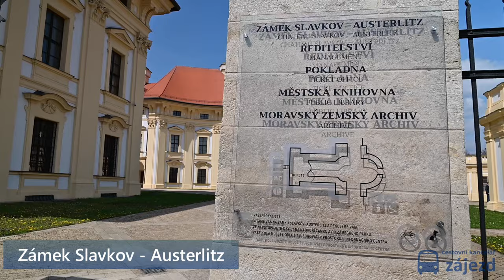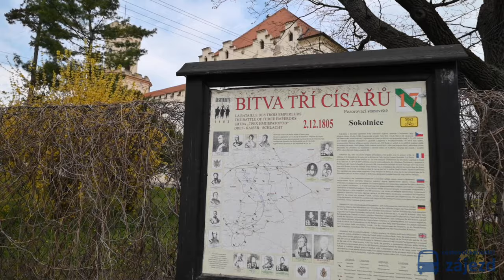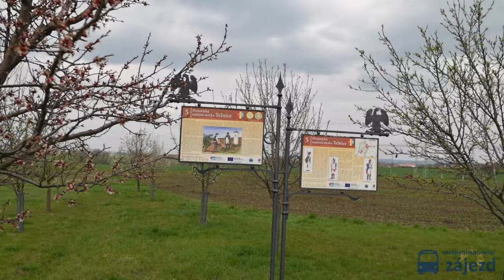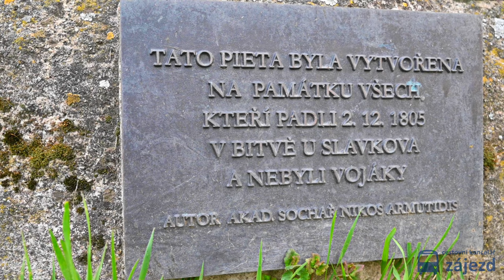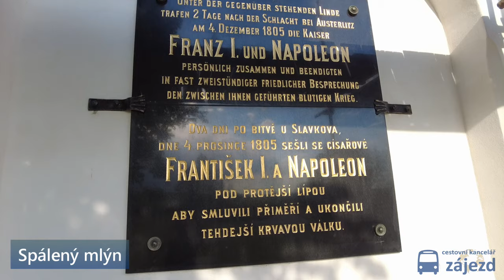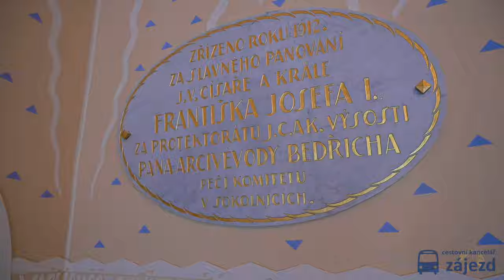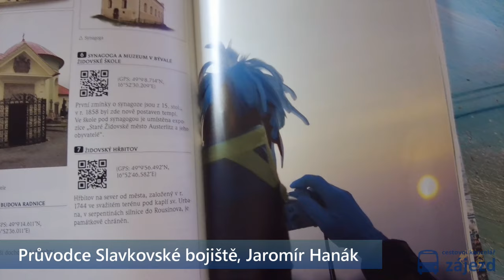Slavkovské bojiště. Zajímavosti, tipy, památky. Bitva u Slavkova. Slavkov u Brna. Dokument.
Zvu Vás na 😉 SLAVKOVSKÉ BOJIŠTĚ 😉
Na památky na slavnou bitvu narazíte doslova na každém kroku a v každé vesnici. Kříže, kaple, pamětní sloupky, památní cedule, pomníky.
Většina návštěvníků sem přijíždí s jasným cílem: Vidět zámek ve Slavkově. Zajímavostí je však v celém okolí mnohem více.

Zámek, Mohyla míru, Stará pošta a Santon. To jsou ta nejznámější místa. My se však podíváme i na další drobné připomínky bitvy.

Nejednou se Vám může stát, že narazíte na různé akce. Ať už je to jarmarky, či divadelní představení, kostýmované prohlídky či ukázky z bitvy. Ve Slavkově to žije po celý rok.
(video je nekomerční, jedná se pouze o našeho koníčka)

Zatrhněte  🔔 ZVONEČEK 🔔 ať vám neutečou žádná další videa 🤩

Technická oprava: Kutuzov nebyl maršál, leč generál. Pardon. :-)

☻ Navnadí. Pohladí. Inspiruje. Cestovatelský ŽURNÁL.

● Pro všechny máme několik 💛 VYMAZLENÝCH ZÁJEZDŮ 💛 Pro radost sobě i vám
● Učíme děti cestovat. Zde jsou naše 👧🏼 ŠKOLNÍ ZÁJEZDY 👧🏼

● UČITEL? Nevíte jak uspořádat školní výlet? Poraďte se s kolegy. Facebook skupina na téma školní zájezdy a výlety